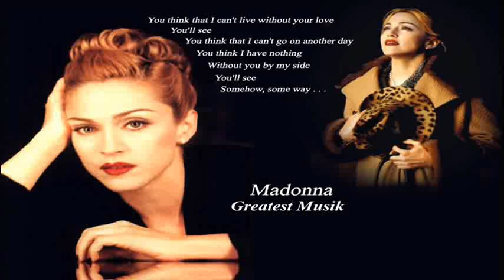Madonna You'll See (Luke's All By Himself Extended)